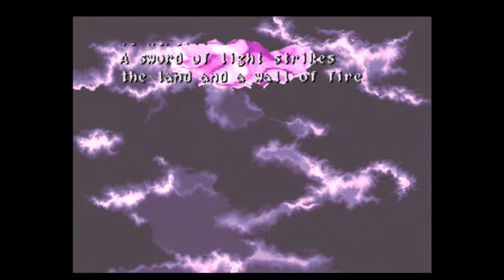Wild Arms (PS1) [RUSHED CASUAL LONGPLAY] Part 4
Played on Playstation Classic console. During rushed casual run, I'll try and progress the story as quickly as possible.